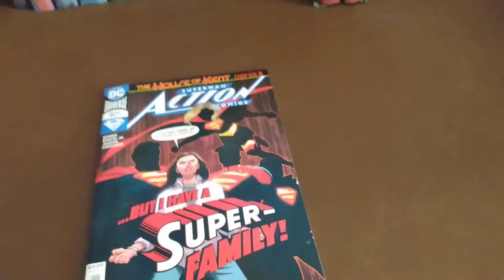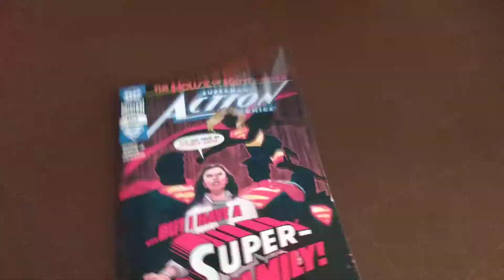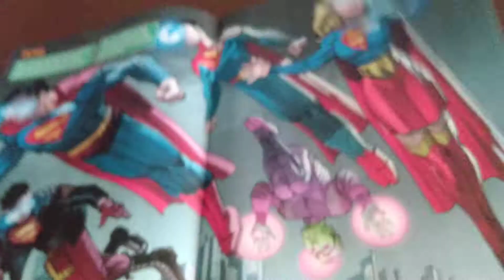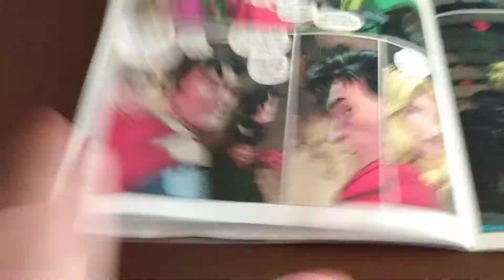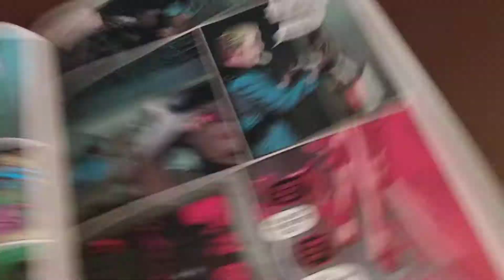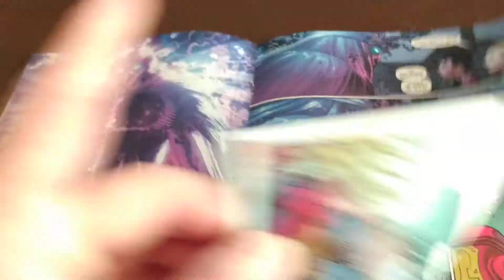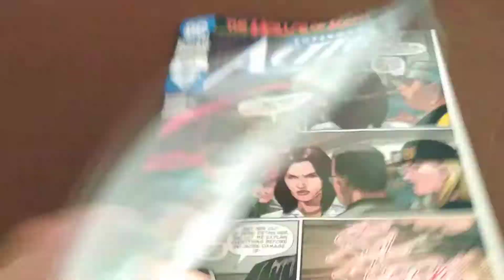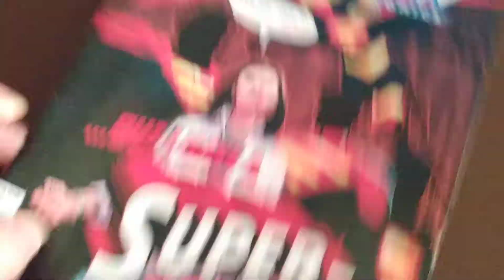ACTION COMICS #1025 - Sorry guys, another Bendis book already